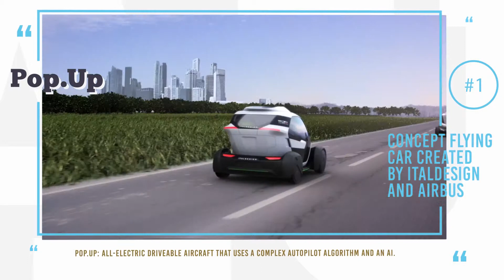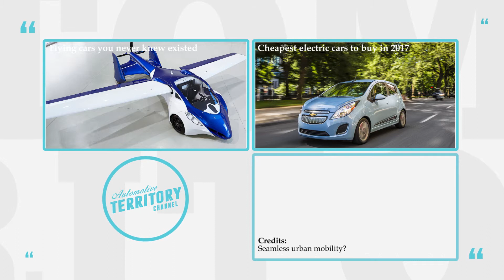Pop.up Is the Flying Car by Airbus That Embodies the Future of City Transportation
One of the most remarkable transportation solutions that have been recently introduced is the Pop.Up, an elegant concept from Italdesign and Airbus. Rather than trying to come up with an all-in-one quick-fix like a car that transforms into a plane or a helicopter, the engineers decided to create a modular vehicle where the capsule body, the chassis and the rotor system are independent components of a sophisticated urban mobility network.

— Credits & Media —